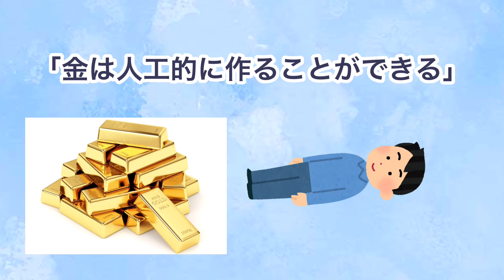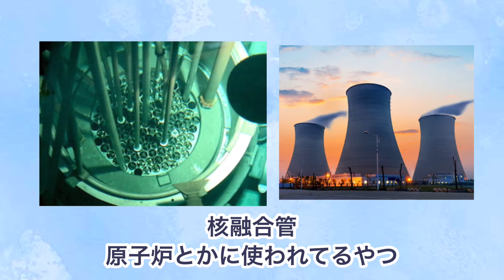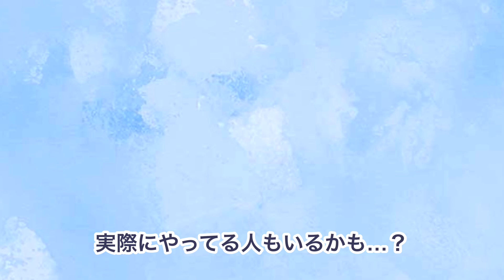「金は人工的に作ることができる」の巻/人工的に作れる意外な物part1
風邪ひいた